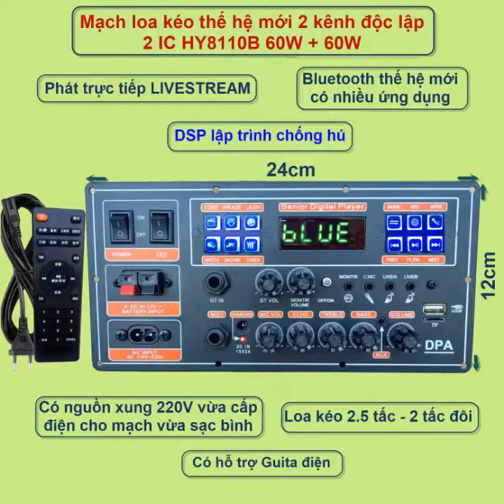COMBO MẠCH LOA KÉO 2.5 TẤC ĐÔI LIVESTREAM NGUỒN XUNG GUITAR ĐIỆN BASS ĐÁNH MẠNH ÂM THANH CỰC HAY